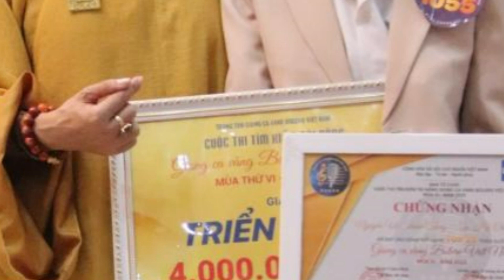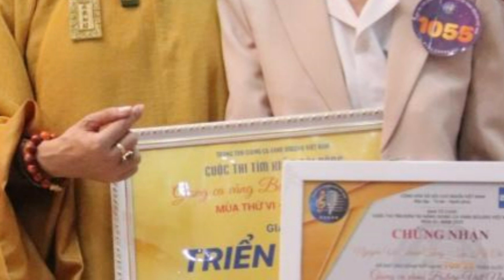💚 Tiểu sử "hoàng tử sầu muộn" bolero Thanh Tùng.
Thanh tùng tên thật là nguyễn Vũ Thanh Tùng sinh năm 2008. Thanh tùng sinh ra và lớn lên tại sài gòn.
Khi gặp Thanh Tùng cảm xúc đầu tiên đó là em lễ phép và rất ngoan. Mặc dù đang là ngôi sao trẻ, được nhiều báo đài săn đón, nhưng em vẫn rất gần gũi. Khi trò chuyện với phóng viên, em hài hước và rất duyên, như chính câu chuyện em kể. Em đến với cuộc thi Giọng ca vàng Bolero Việt Nam là một cái duyên, em hay nghe nhạc để thư giãn và để thỏa đam mê sau những giờ học tập căng thẳng ở trường lớp. Và em đã biết đến cuộc thi qua mạng xã hội. Tuy nhiên, em cũng đã phải tìm hiểu rất kỹ thì mới quyết định đăng ký dự thi, Thanh Tùng trải lòng.